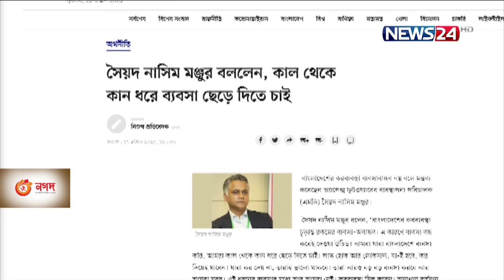কর ব্যবস্থা নিয়ে অসন্তুষ্ট ব্যবসায়ীরা | বাজেটে কর ছাড়ের আহ্বান 22Apr.21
কর ব্যবস্থা নিয়ে অসন্তুষ্ট ব্যবসায়ী নেতারা। তারা বলছেন, আশপাশের সব দেশের চেয়ে বেশি কর দিতে হচ্ছে এদেশের ব্যবসায়ীদের। কর্পোরেট কর না কমালে দেশি-বিদেশী বিনিয়োগ বাড়বেনা বলে মন্তব্য করেছেন ঢাকা চেম্বারের সভাপতি রিজওয়ান রহমান। তিনি বলছেন, মহামারিতে ব্যবসায়ীদের বাঁচাতে এগিয়ে আসতে হবে সরকারকে। আগামী বাজেটে করছাড় ও নতুন প্রণোদণা প্যাকেজ ঘোষনা করে তা সুষ্ঠভাবে বন্টনের দাবি করছেন তিনি। সুলতান আহমেদ জানাচ্ছেন বিস্তারিত।

সম্প্রতি মেট্রোপলিটন চেম্বারের সাবেক সভাপতি ও এপ্রেক্স গ্রুপের কর্ণধার সৈয়দ নাসিম মঞ্জুরের একটি বক্তব্য নিয়ে তোলপাড় শুরু হয়েছে। সেখানে তিনি বলেছেন, অতিরিক্ত করের বোঝা নিয়ে ভালো নেই উৎপাদকরা। এজন্য ব্যবসা ছেড়ে দেয়ার মতো মন্তব্য করতেও কার্পণ্য করেননি এই প্রতিষ্ঠিত ব্যবসায়ী।

ব্যবসায়ীদের ভালো না থাকার অন্যতম কারন স্বাভাবিক ভাবেই করোনা মহামারি। তার পাশাপাশি যুক্ত হয়েছে মোটা অংকের করের বোঝা। ঢাকা চেম্বারের সভাপতি বলছেন, মহামারির ক্ষতি কাটিয়ে উঠতে তাদের প্রয়োজন আন্তরিক সহায়তা। দাবি করছেন, বাজেটে কর্পোরেট করহার কমিয়ে ২৫ শতাংশে আনার।

তার যুক্তি সারা বিশ্বে কর্পোরেট করের গড় হার ২৩ দশমিক ৮ শতাংশ। আর এশিয়ার দেশগুলোতে তা ২১ দশমিক ১৩ শতাংশ। চীন সহ অন্যান্য দেশ থেকে বিনিয়োগ টানতে কর কমানোর পাশাপাশি অর্থনৈতিক অঞ্চলগুলোর দ্রুত বাস্তবায়ন প্রয়োজন।

ঢাকা চেম্বারের সভাপতির মতে, ছোট বড় সব ব্যবসায়ীদের জন্য নতুন প্রণোদনা ঘোষনা প্রয়োজন, আবার শুধু ঘোষণায় সীমাবদ্ধ না থেকে সুষ্ঠ বিতরণের পরামর্শও তার।

On Aired on NEWS24 on 22nd April, 2021
Our other YouTube channels :
News24 Official Address:
NEWS24
371/A
Bashundhara Road
Block – D
Bashundhara Residential Area
Dhaka - 1229